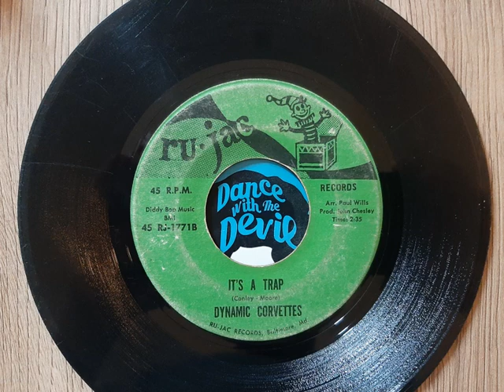DYNAMIC CORVETTES - It's a trap - RU-JAC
Monster 2 sider!!